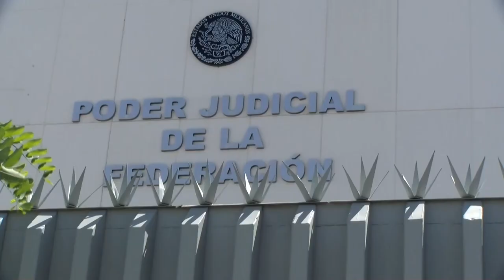Fue aplazada imputación del jefe de Migración mexicano por muerte de migrantes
Un juez del Centro de Justicia Penal Federal de Ciudad Juárez, en el estado de Chihuahua, norte de México aplazó al próximo domingo su decisión sobre la imputación del director del Instituto Nacional de Migración (INM), Francisco Garduño, por la muerte de 40 migrantes en un centro de detención gubernamental el pasado 27 de marzo.